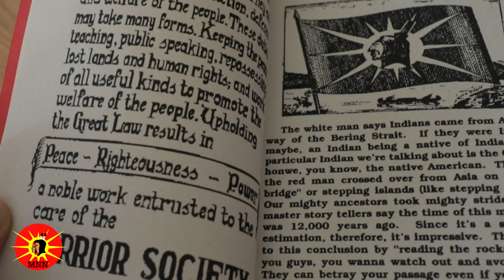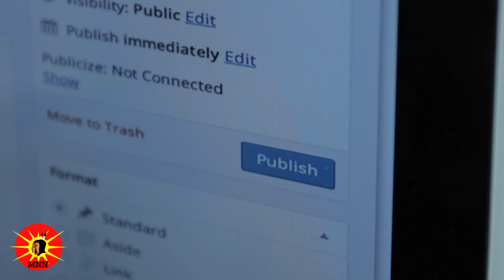Mohawk Nation News (MNN)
An introduction to Mohawk Nation News (mohawknationnews.com) spreading the GAYANEREKOWA the Great Law of Peace.

Mohawk Nation News service began during the Mohawk/Oka crisis of 1990 by providing updates on the resistance. MNN grew to become an internationally recognized news service providing independent indigenous commentary on Kanion'ke:Haka/Mohawk land, legal, culture, history, and current issues as they affect the nation.